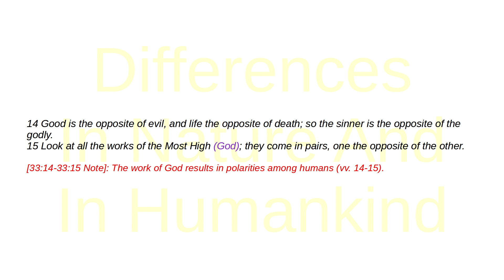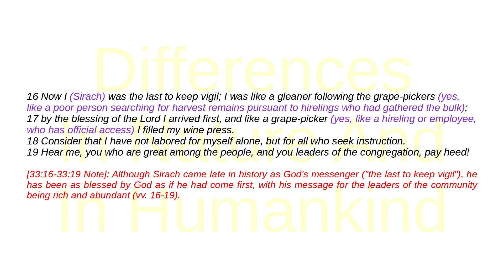Sirach / Ecclesiasticus 33:7 - 33:19 | Differences in Nature and in Humankind